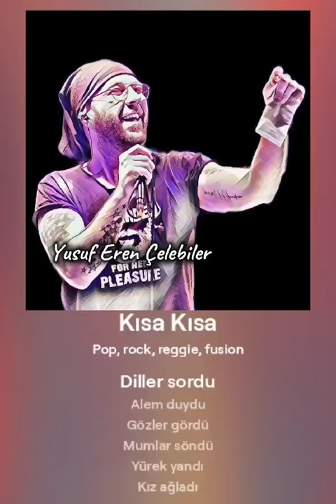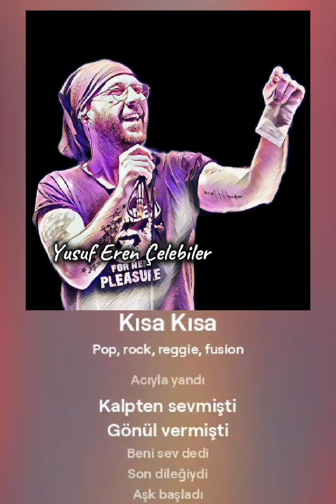Kısa Kısa ( Söz : Yusuf Eren Çelebiler / Düzenleme : A. I.)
Yapay zeka yardımı ile yaptığım çalışma...